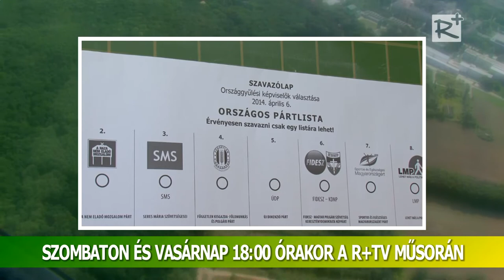Ajánló! Porta - térségi közéleti magazin - 123. szám